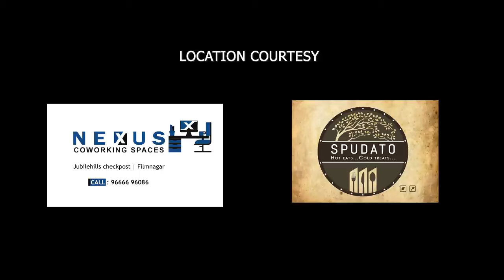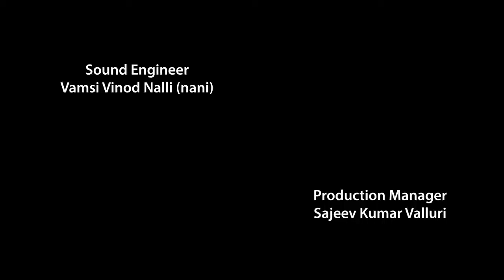Surya web series || Episode - 9 || shanmukh jaswanth || mounika reddy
JUST COOL SHORTS
YOUTUBE SHORTS
TRENDY SHORTS
TRENDING SHORTS